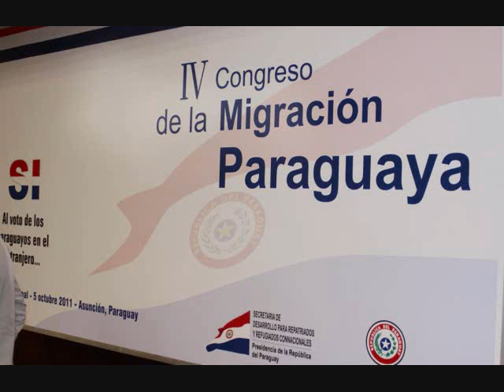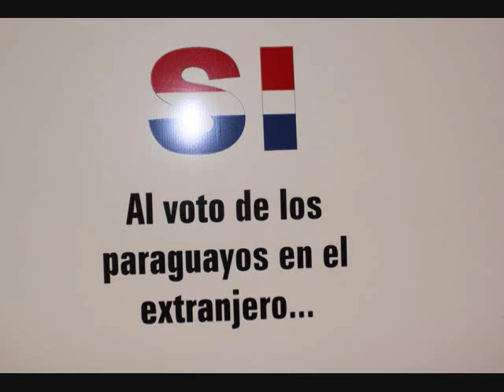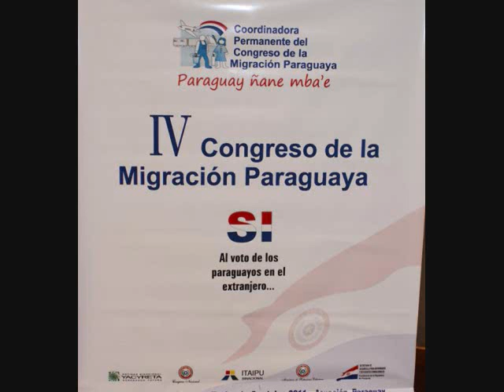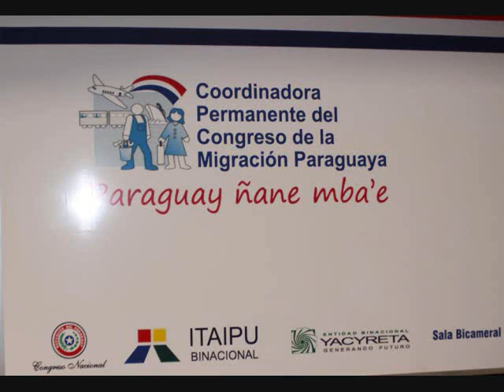Samuel Lugo Entrevista